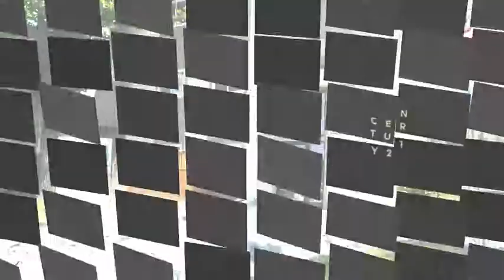474 Beliveau Road Winnipeg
474 Beliveau Road E - Welcome home! This recently remodelled 1 bedroom is perfect for those just starting out OR looking to downsize. An excellent location that is close to everything including schools, park, playground, shopping, bus etc. You will love the wall of closets in the bedroom, the in-suite laundry, the "see through" kitchen and the open concept living and dining room. This 2nd floor unit also features a large balcony the overlooks green space. With the washer, dryer, fridge, stove, dishwasher, and microwave included. all you have to do is move in.